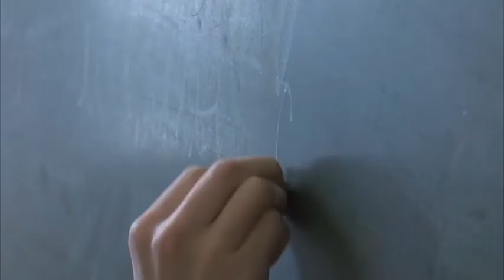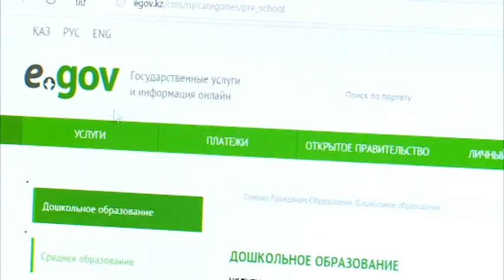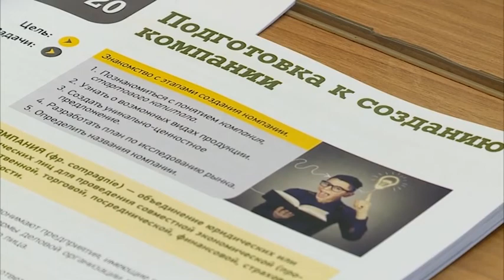Правила использования Egov будут изучать в школе